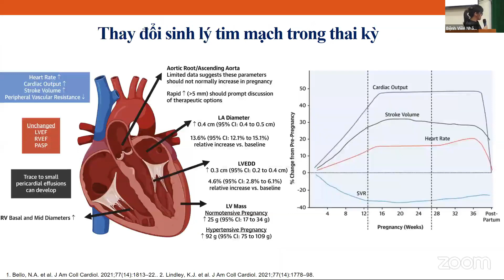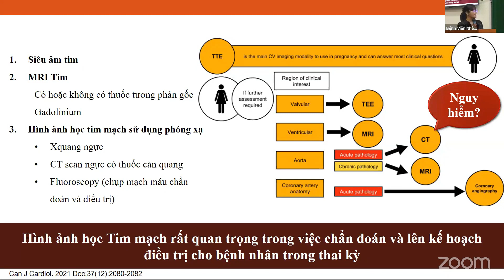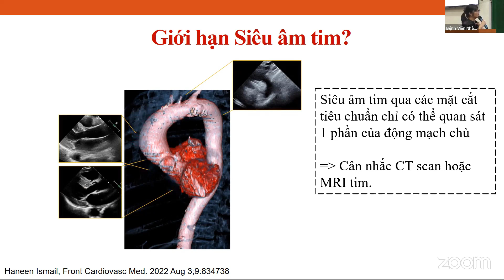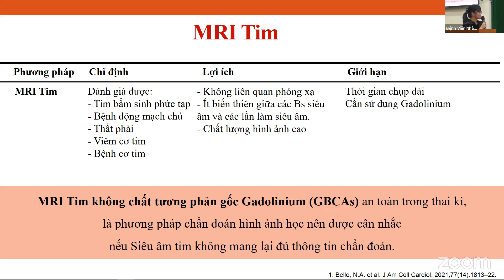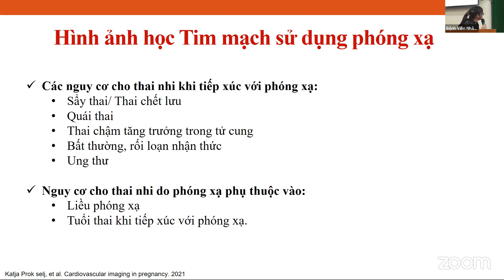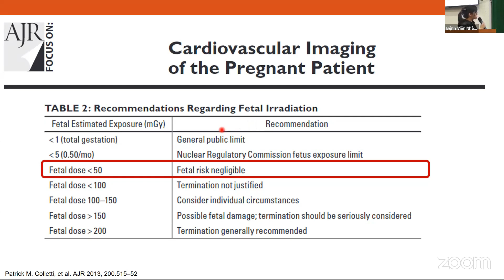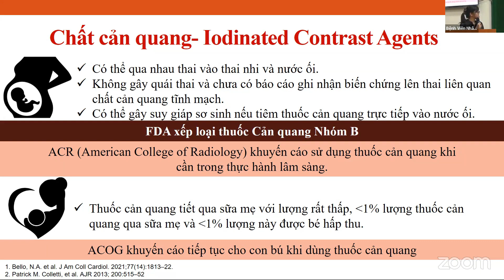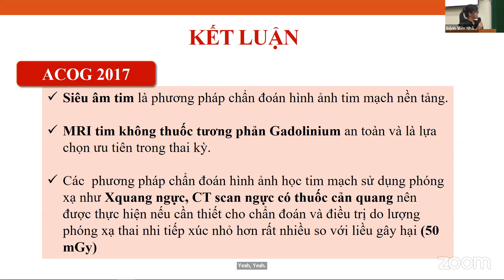Sinh hoạt khoa học:Hình ảnh học có tia X hay cản quang trong thai kỳ: Nguy cơ có nhiều hơn lợi ích ?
Chuyên đề do ThS.BS Trần Thị Ngọc Mỹ - khoa Nội Tim mạch Bệnh viện Nhân dân Gia Định trình bày. Kính mời quý vị theo dõi